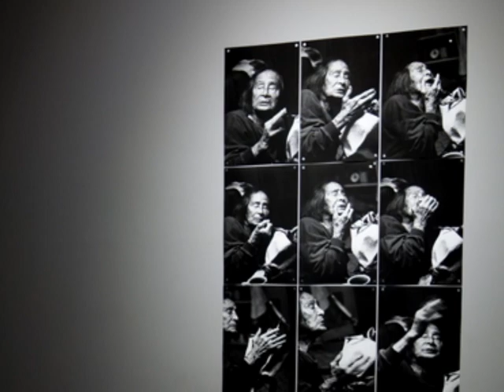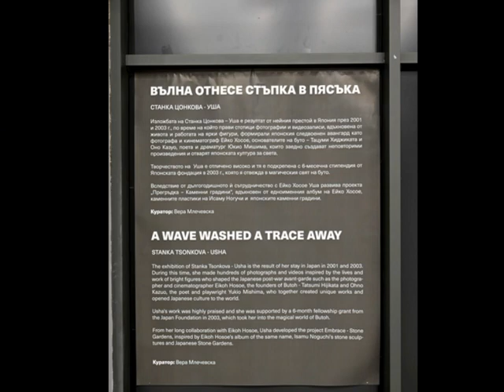The Wave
Exhibition "A Wave Washed a Trace Away" at TOPLOCENTRALA. 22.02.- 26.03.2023. Stanka Tsonkova- USHA - artist, Vera Mleqevska - curator
Homage to Kazuo Ohno Sensei / 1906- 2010/ Video and photographs from  96th birthday at his studio in Yokohama, Kanagawa/ , Yoshito Ohno Sensei /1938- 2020/ and their hudge achevement to the Butoh world. In memory of beloved friend Zoia Ochiai/ died 2021/
My admiration and gratitude to Keiko Hashimoto- a briliant Butoh danser and dearest friend. Video and photographs from Tokyo 2003 and Coney Island, NY, 2013